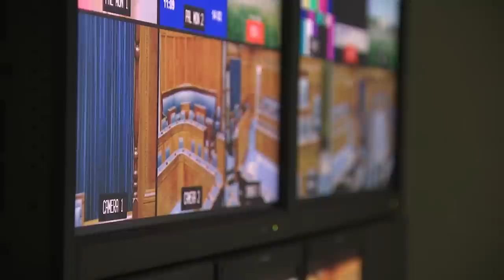The legacy of the Good Friday Agreement 25 years on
Sky's David Blevins takes a look back at the legacy of the Belfast Good Friday Agreement, which was signed on 10 April 1998.

It brought an end to 30 years of conflict in Northern Ireland, known as the Troubles.